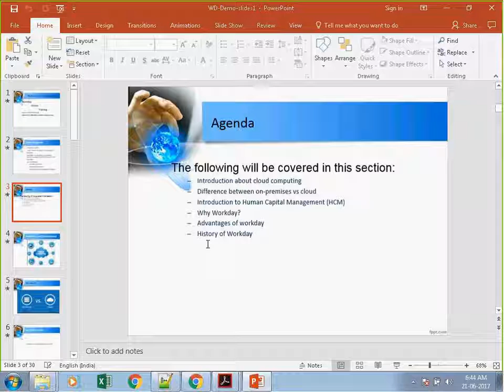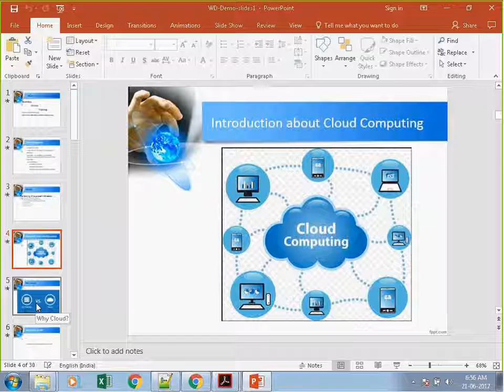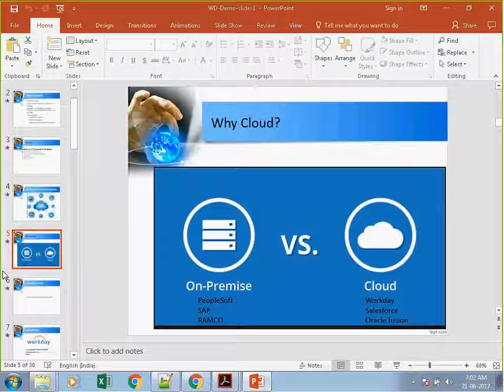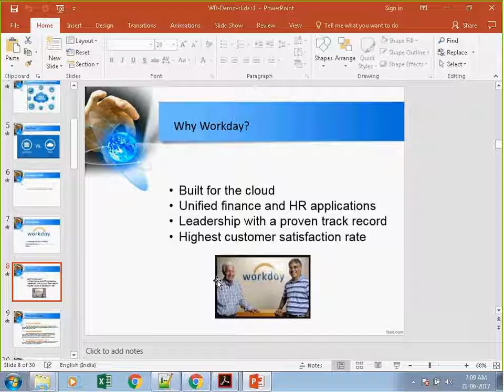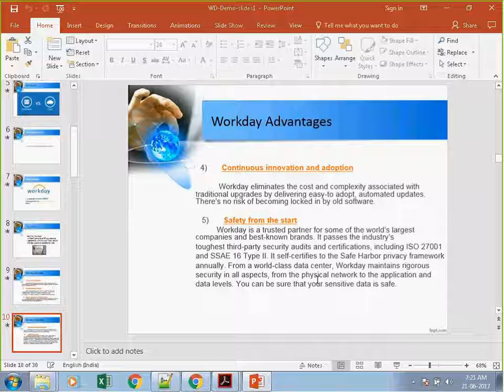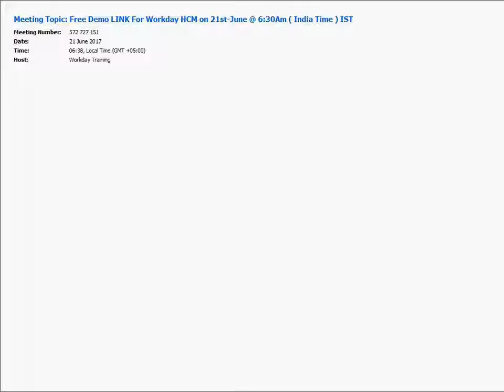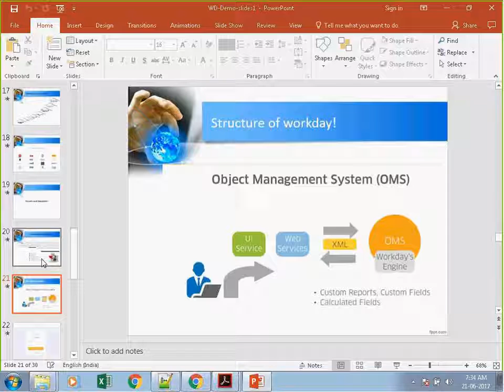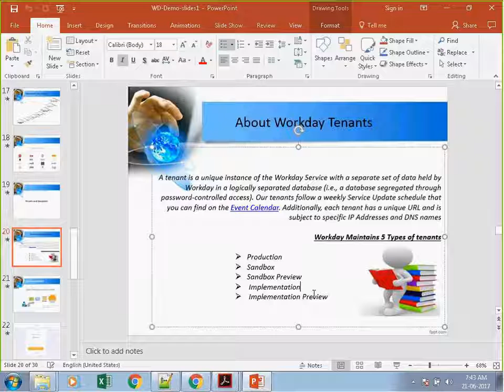Workday HCM Techno Functional Workday Online Training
Workday Training for HCM, Techno functional, payroll, finance, studio, integration provide by real time instructors best institute for workday online training in india 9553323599